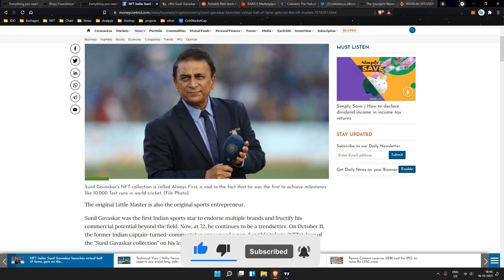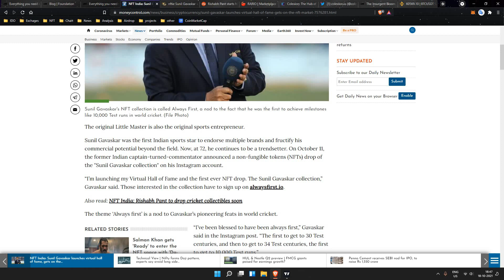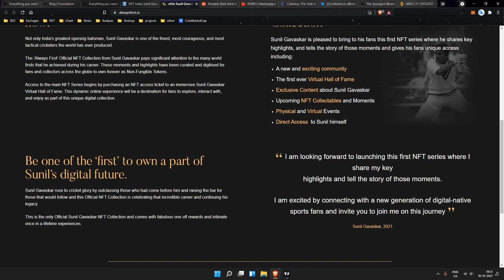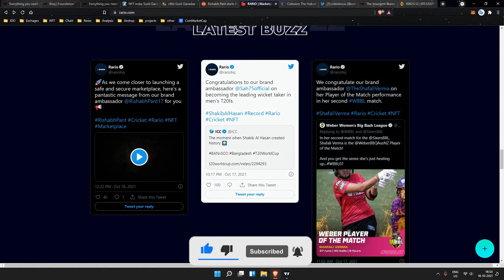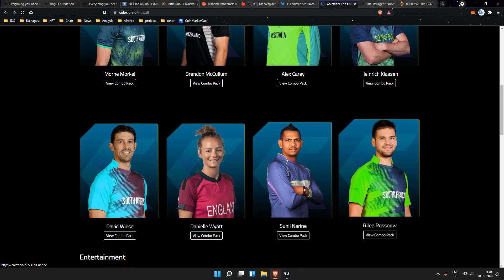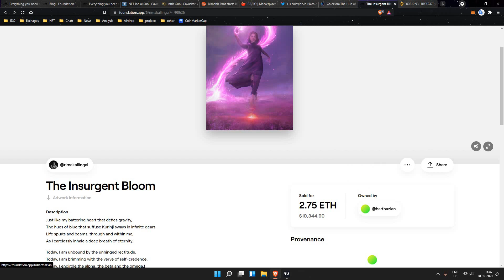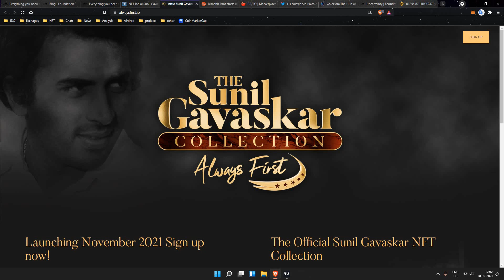NFT Bhoom in India / Rima Kallingal വിറ്റത്‌ 800000 രൂപക്ക് / Celebrities to NFT space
📌 Register forex account ✅
         FXTM ✅